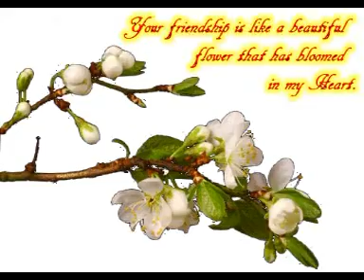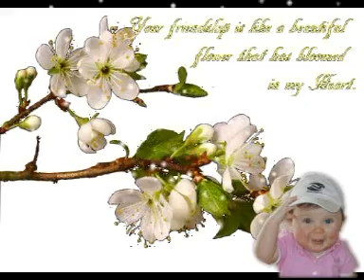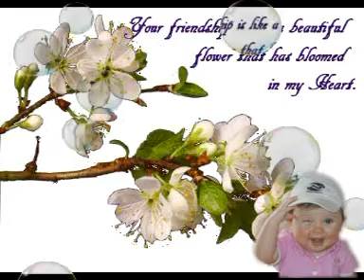What Make You Beautiful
Tom1288 production.  What make you beautiful.